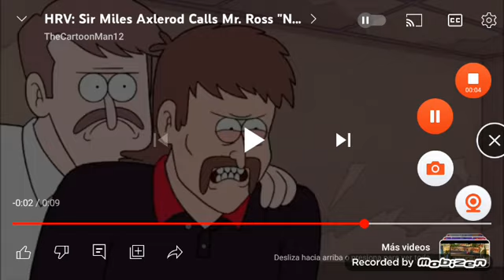Sir Miles Axelord Yells at Maurecia and Makes Her Cry